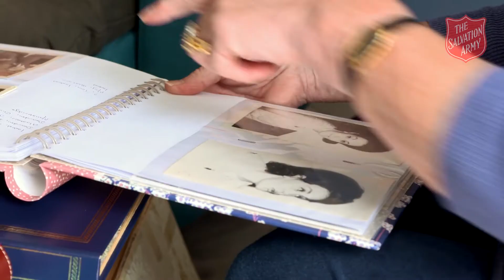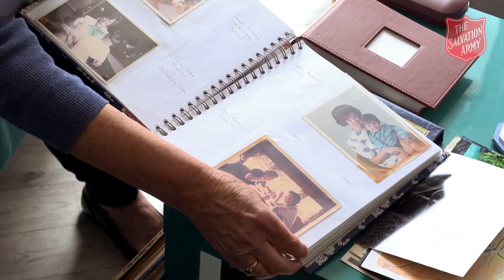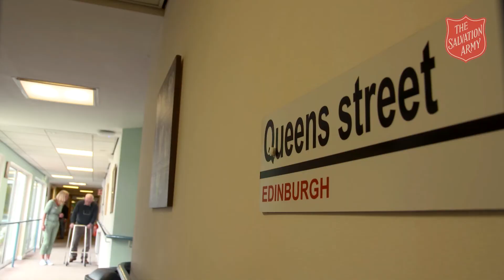Alastair's Story | Edinburgh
We meet Alastair who has vascular dementia. He is a resident at The Salvation Army's care home Davidson House in Edinburgh.

This is just one of three films produced for The Salvation Army's 'The Big Collection'.

The Big Collection is The Salvation Army's annual fundraising event, where Salvation Army members, friends and volunteers collect door to door and in the high street. By giving to the Big Collection you can help The Salvation Army to carry on the work at Davidson House and in other care homes around the country.